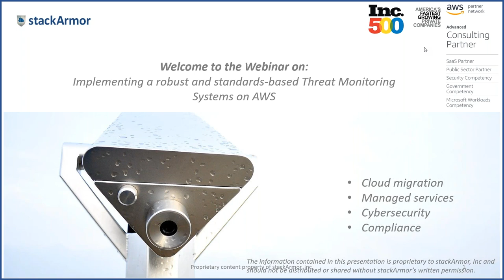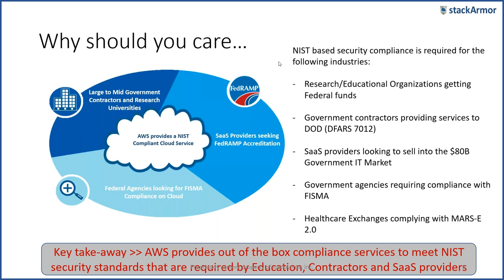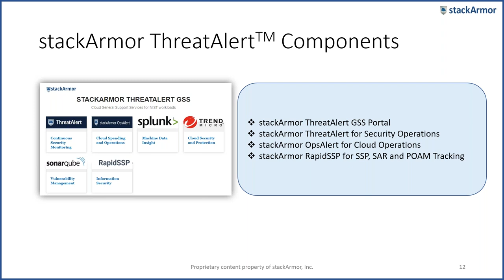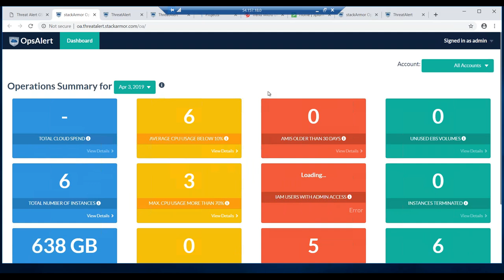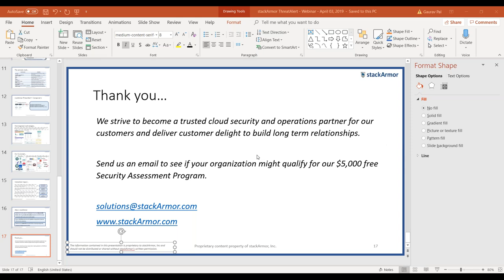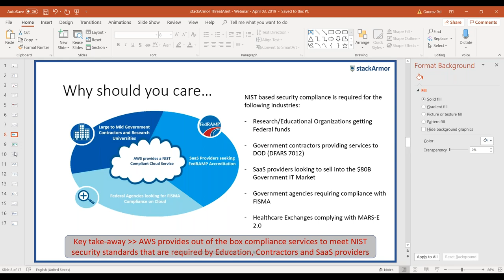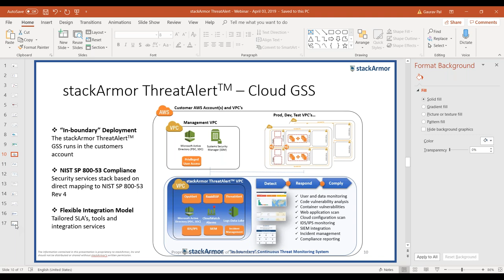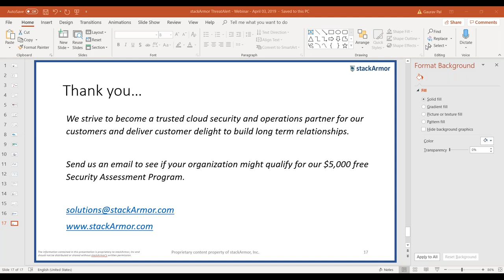Continuous Threat Monitoring for AWS Workloads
Did you know that the Center for Internet Security (CIS) has consistently listed Continuous Vulnerability and Threat Management among the top three security controls for protecting digital assets against cybersecurity attacks? Most organizations find it challenging to implement a robust continuous threat monitoring program due to resource and funding constraints.

If you are looking to develop a compliant and secure hosting environment that must meet FedRAMP, FISMA, DFARS or HIPAA security requirements, then stackArmor’s ThreatAlert – Managed DevSecOps can help accelerate your ability to meet critical requirements like continuous monitoring, multi-factor authentication, and incident response. We would like to invite you to a free webinar on how you can implement a cost effective and compliant continuous threat monitoring program using stackArmor ThreatAlertTM – delivered as a fully managed service. The Managed DevSecOps service includes a technology platform, pre-integrated reports, alerts and dashboards as well as security & compliance subject matter experts perform monitoring and remediation services that meet NIST SP 800-53, NIST SP 800-171 and MARS-E 2.0 security controls.

During our 45 min webinar we will cover the following Continuous Threat Monitoring topics:

“In-boundary” general security system (GSS) architecture
Code analysis for vulnerabilities and threats
Container vulnerability analysis
Web application vulnerability scan
System vulnerability management including DLP
IDS/IPS monitoring and reporting
Cloud configuration monitoring
Multi-factor Authentication
SIEM integration
Incident management
Compliance reporting
During this free webinar we will show you how stackArmor ThreatAlertTM can help implement security best practices required by FdeRAMP, FISMA, DFARS or HIPAA and help reduce your security incidents by detecting vulnerabilities from code to cloud. Specific use cases we will cover include:

FedRAMP ATO acceleration for SaaS platform providers looking to sell to US Federal Agencies
FISMA ATO for Federal agencies and prime contractors delivering cloud-hosted services to their mission stakeholders
DFARS 7012 compliance for DOD Contractors requiring to meet NIST SP 800-171 controls
Educational and Research Institutions looking to meet NIST SP 800-53 or NIST SP 800-171 requirements
We have successfully helped customers in compliance focused industries like public sector, healthcare, education and US State & Federal agencies detect, respond and comply with strong vulnerability monitoring and incident response requirements using stackArmor ThreatAlertTM. Our unique approach of deploying an “in-boundary” Cloud General Security System (GSS) with NIST SP 800-53 and NIST SP 800-171 compliant controls as well as digital SSP generation services allows us to help organizations rapidly meet their NIST SP 800-53, NIST SP 800-171 or MARS-E 2.0 compliance requirements – at a fraction of the cost they are used to paying.